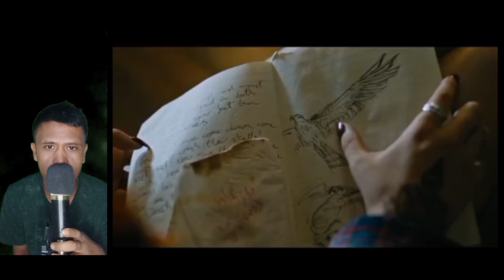DENGAN TERPAKSA DIA HARUS BERTARUNG LAGI.alur cerita film